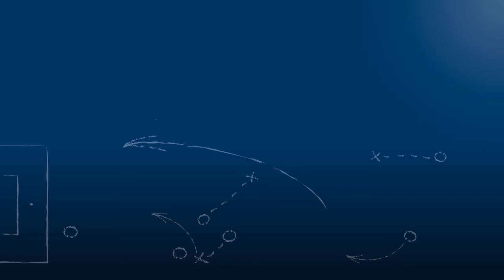Alexander Zimmermann - SV Spielberg - zum Spiel vs. FC 08 Villingen, FuPa.tv-Interview, 7.10.2017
"Backnang […] - und ich glaube da lehne ich mich nicht zu weit aus dem Fenster - da müssen wir 3 Punkte holen!"

Alexander Zimmermann, Stürmer des SV Spielberg, im FuPa.tv-Interview zur Begegnung SV Spielberg - FC 08 Villingen am 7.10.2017, dem 10. Spieltag der Oberliga Baden-Württemberg 2017/18.